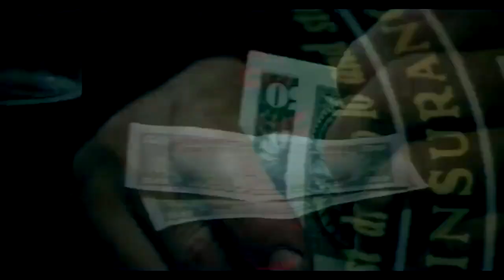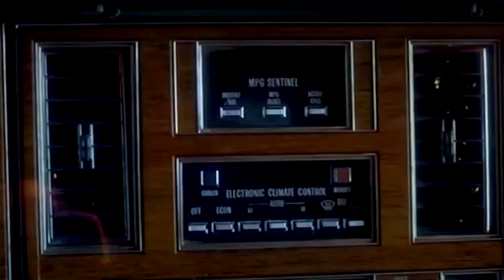Max Payne 3 EGIS vs OCPR "A Story of Godfathers" montage free aim PS3 HD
Montage of EGIS vs OCPR feud in Max Payne 3. The empire of creators and competitive free aim players of Max Payne 3 and GTA 5 will be showcasing the most entertaining gameplay on YouTube.

Excerpts: The Godfather, Casino, Goodfellas, Once Upon a Time in America, Scarface, Carlito's Way. Music from the Godfather soundtrack (Rota/Coppola), "Murder of Don Fanucci", original remix by The Drone Surgeon.

We respect all players and do not intend these videos as challenges or display of skills, it's all about the cinematic fun. Many thanks to OCPR for the good games.